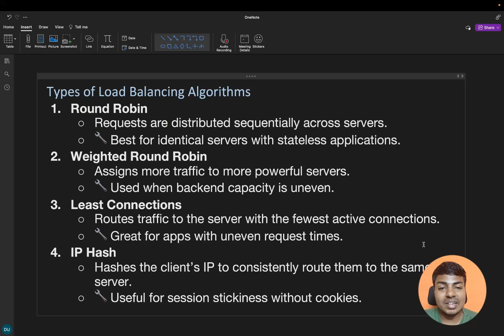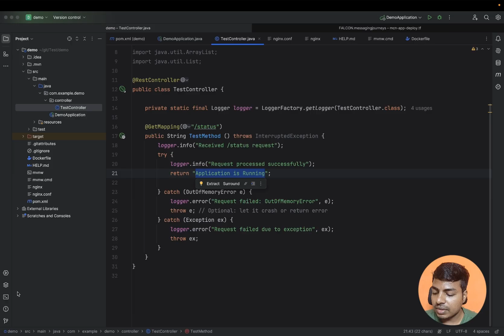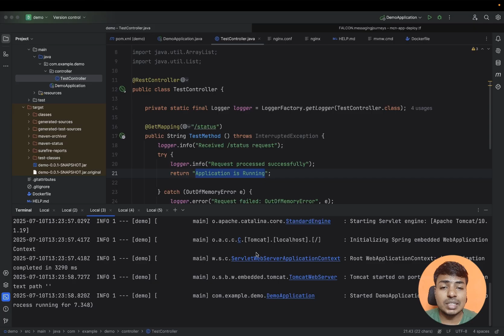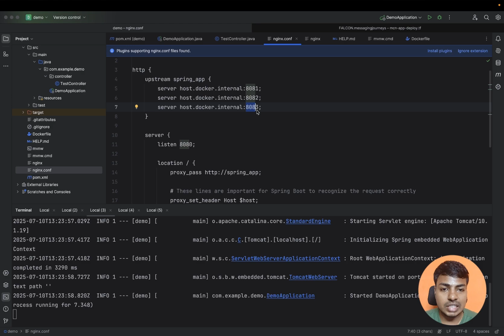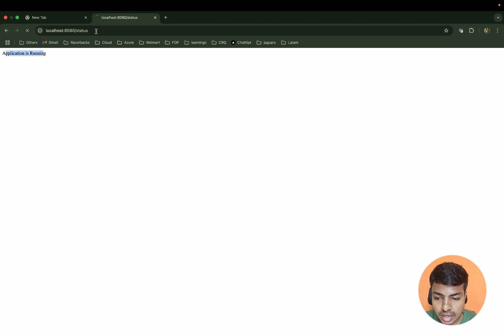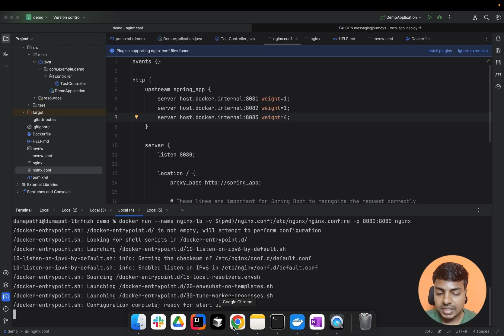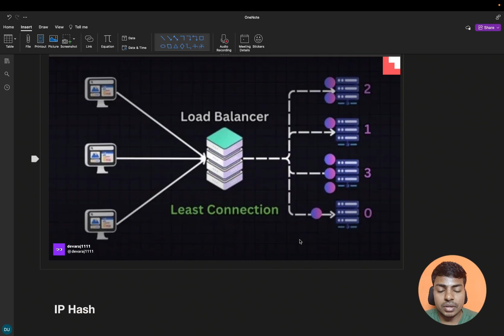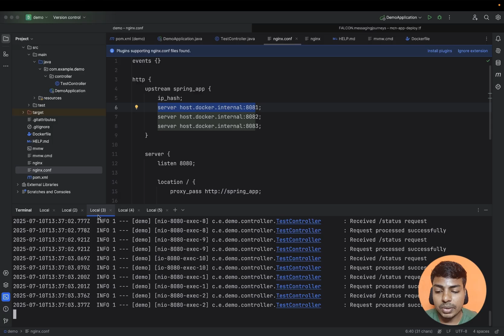Load Balancing Algorithms Explained with Nginx Demo | Round Robin, Weighted, Least, IP Hash | Tamil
This is Part 2 of the Load Balancer!

In this hands-on session, we’ll walk through popular load balancing algorithms like Round Robin, Weighted Round Robin, Least Connections, and IP Hash — all explained with real Docker + Spring Boot setup using Nginx load balancer installed locally.

👉 What you'll learn:

00:00 Load Balancing Algorithms
00:51 Round Robin Explained
01:49 Run multiple Spring Boot containers and simulate real traffic
06:29 How to install and configure Nginx locally
10:01 Weighted Round Robin Explained
12:32 Least Connection Explained
13:35 IP Hash Explained

🛠️ Whether you're preparing for system design interviews or want to scale your own apps, this video gives you both theory and practice.